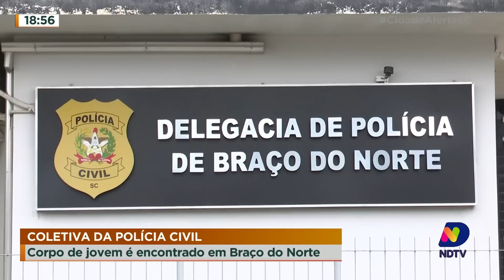Coletiva da Polícia Civil: corpo de jovem é encontrado em Braço do Norte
Corpo de Jéssica, 24 anos, se manteve íntegro, mantendo as tatuagens visíveis, o que facilitou a identificação da polícia. A delegada relatou que uma quarta pessoa estaria envolvida no crime, e de acordo com ela, o crime teria sido motivado por ciúmes e rancor. Confira.